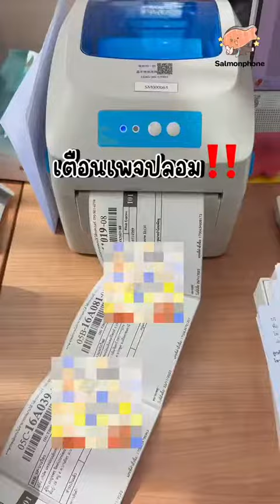เตือนภัยเพจปลอม ระวังกันด้วยนะคะ🧡ผ่อนไอโฟนแซลม่อนโฟน สนใจผ่อนแอดไลน์เลยจ้า@salmonphone